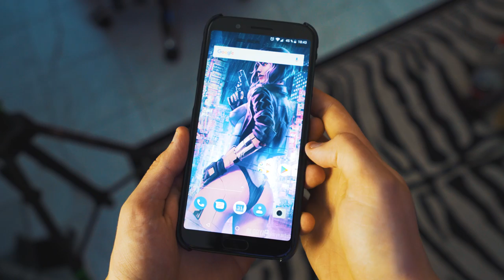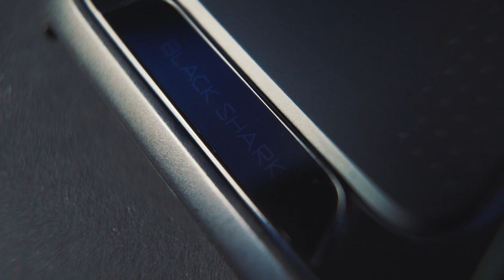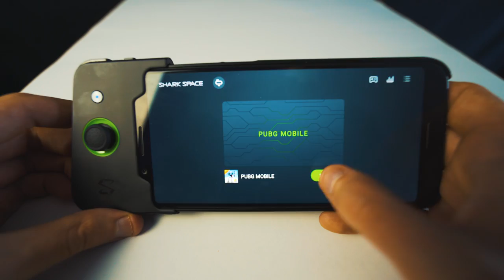Xiaomi Black Shark Smartphone Fazit nach 6 Monaten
Ich selbst habe das Xiaomi Black Shark als mein haupt Smartphone und was sage ich nach 6 Monaten Benutzung?

天使